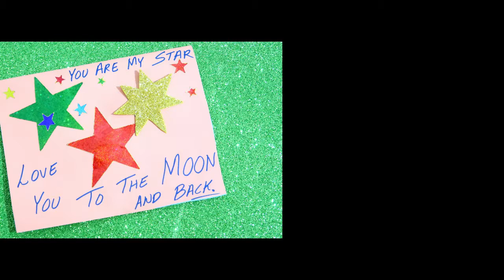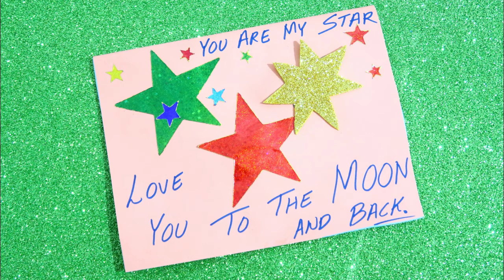SUNSHINE CARD | BIRTHDAY CARD | CARD MAKING COMPETITION IN SCHOOL | CARD MAKING COMPETITION FOR KIDS